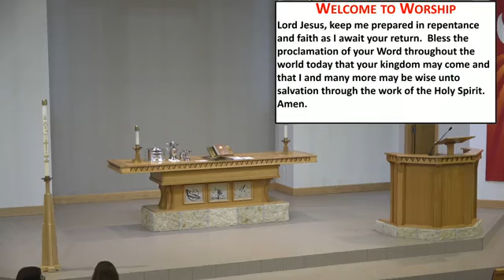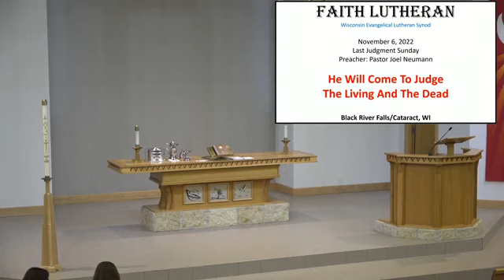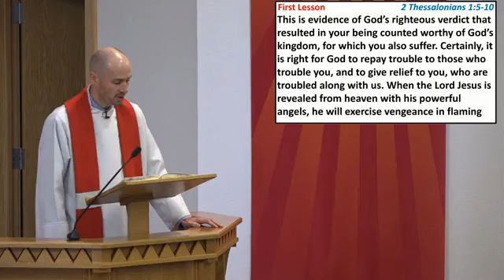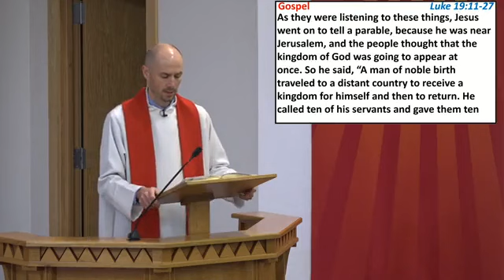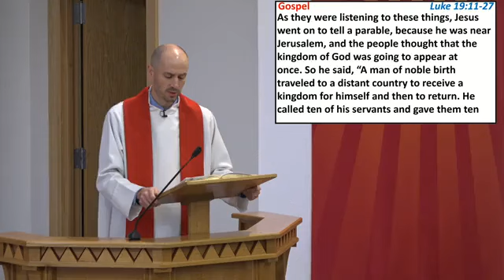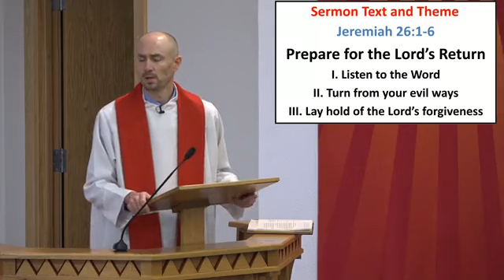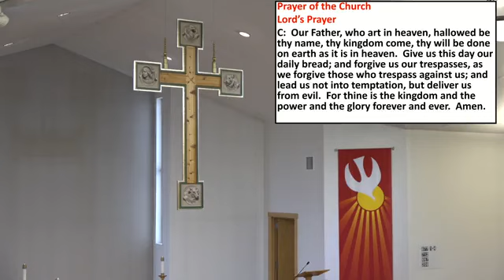November 6, 2022 He Will Come to Judge The Living and The Dead